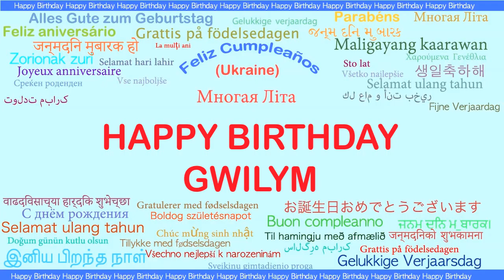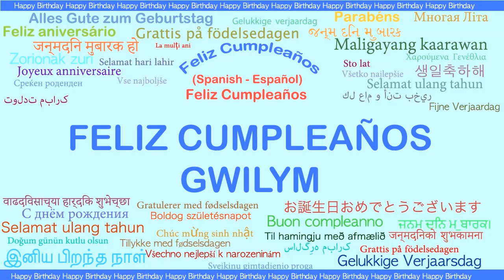Gwilym Languages Idiomas - Happy Birthday